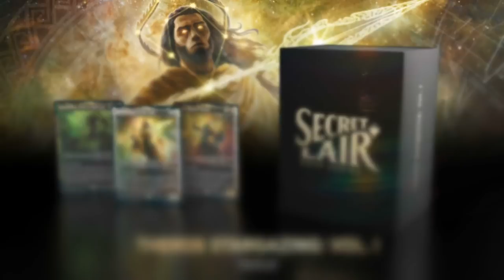Nassif vs. Damo da Rosa | Winner Bracket Round 3 | World Championship XXVI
Two titans of Magic battle in a very important match for World Championship XXVI. The winner makes it to the Top 8, the loser must continue to battle through the field. Who will win? Paulo Vitor Damo da Rosa (Azorius Control) vs Gabriel Nassif (Jeskai Fires)

Find coverage of this event and others on Magic.gg/Events